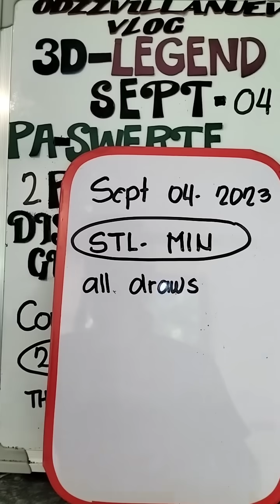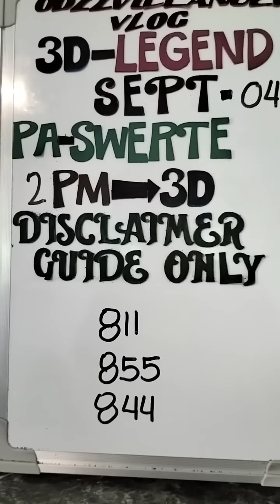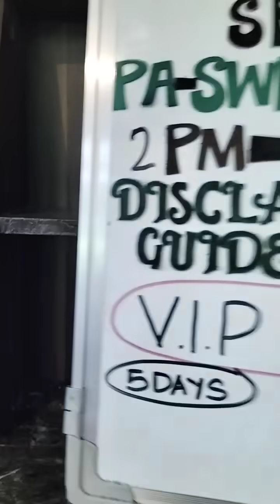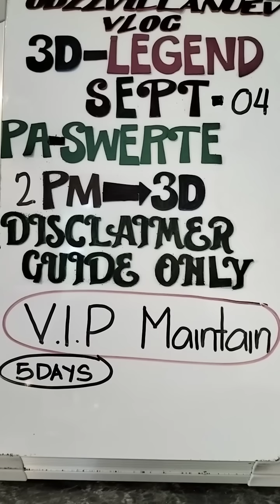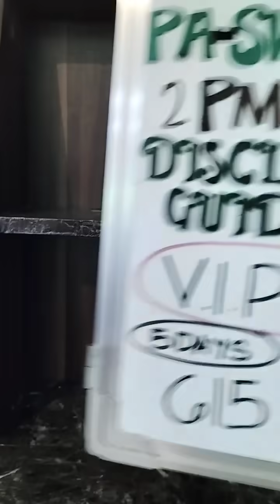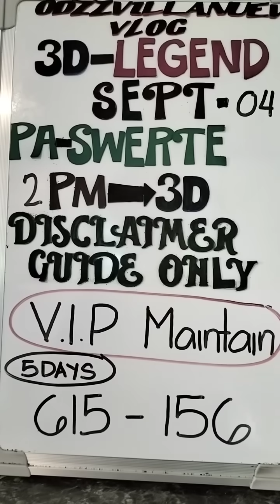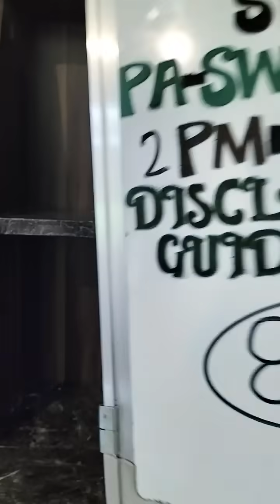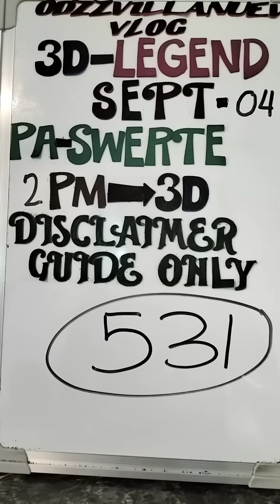2PM SEPT 04,2023 ((3D LOTTO))